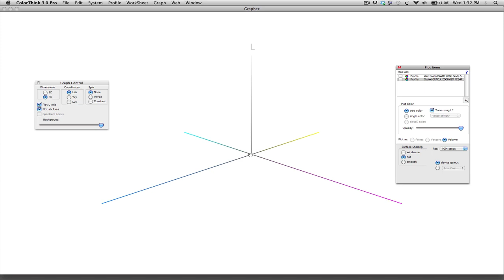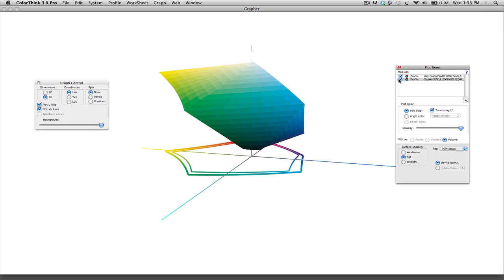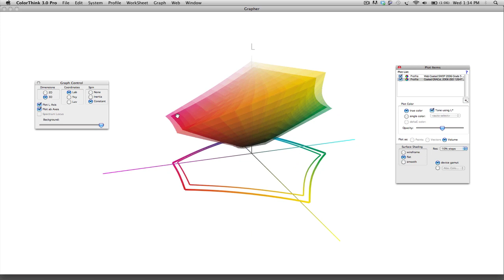CMYK Color Profile/Gamut Explained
MORE This VIDEO will demonstrate the visual differences between GRACoL and SWOP CMYK color profiles. The VIDEO will describe which colors will reproduce more accurately on press. There is no such thing as a universal CMYK. The fact that an image is in CMYK does not mean the color will be correct. CMYK is a 'device dependent' color space, meaning that the CMYK data will print differently from one CMYK device to another. Every CMYK device has it's own color profile.

Knowing which CMYK color profile to convert to from RGB is very important to the success of the color quality.

Today we will demonstrate the differences between the GRACoL (general requirements for applications in commercial offset lithography) and SWOP (specification for web offset printing) CMYK color gamuts.

The demonstration shows the GRACoL and SWOP CMYK color gamuts in a 3-Dimensional wireframe. The color wireframes are plotted in the LAB color space. The LAB color space is 'device indepedent', meaning that LAB color data is absolute.

HiDefColor.com prints to the GRACoL color profile/specification.